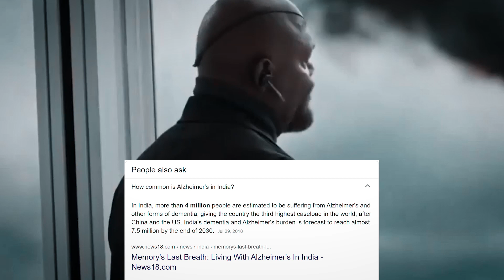Hot Wings Challenge with Sayna/ خفن ترین چالش با تندترین غذا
سلام بچه ها ما دوباره اومدیم با یه چالش جوسک و خفن دیگه به همراه ساینا
خیلی خیلی تند بود امیدوارم که خوشتون بیاد و لذت ببرید
یادتون نره چنلو سابسکرایب کنید و اگه دوست داشتید کامنت بزارید چون همرو میخونم

ادرس اینستاگرام